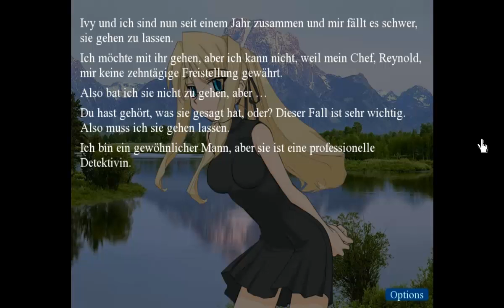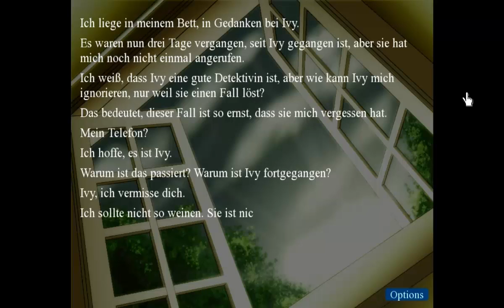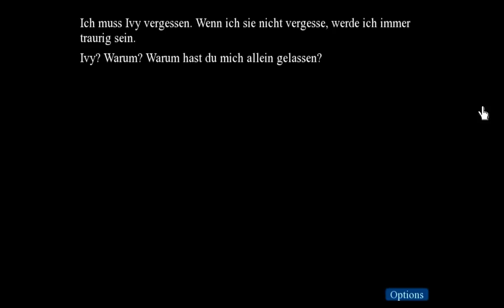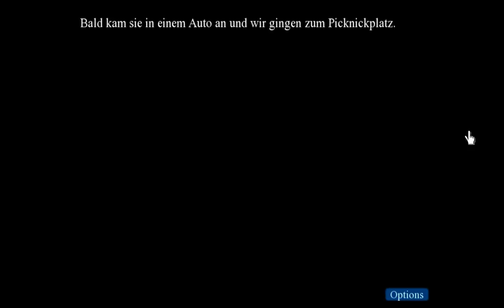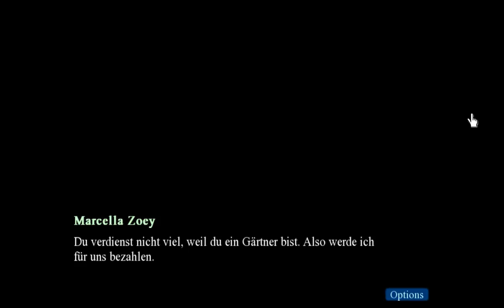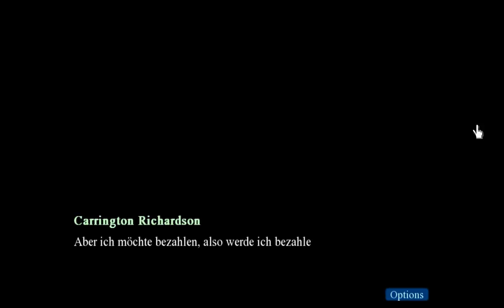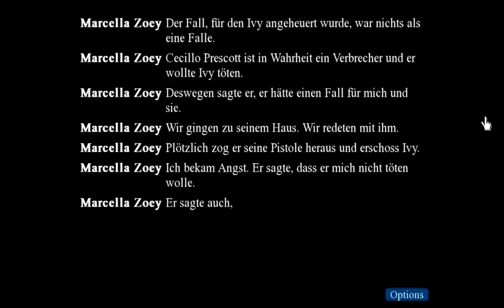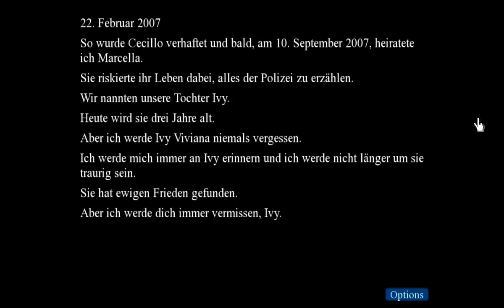[Visual Novel] Lets Play Finding a Murderer - Und der Mörder ist... [Blind/Deutsch/German]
Deutsche Übersetzung von Marcel Weyers.

Sprecher:

Reynold Acton/Ich alias Lurker

★Du findest mich auch auf ★
► Skype: ssj16gogeta